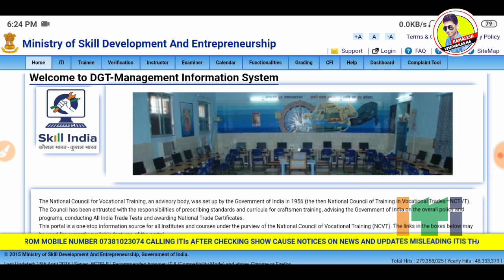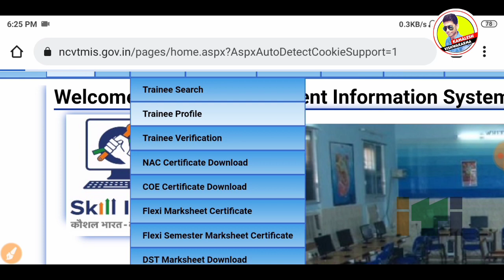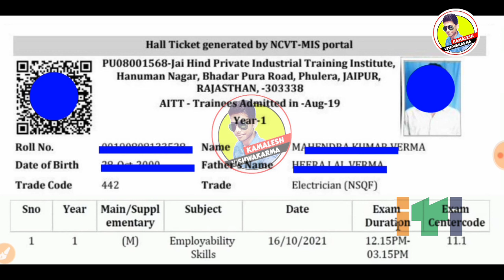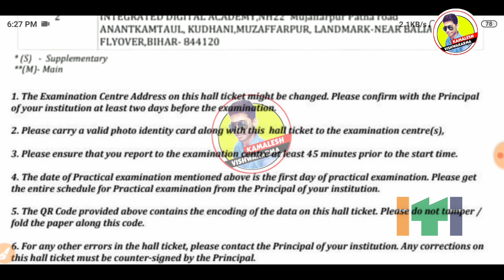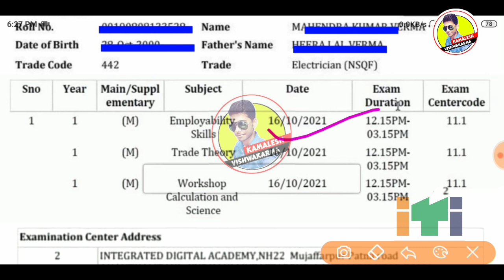ITI Exam New Holl Ticket आ गया,ITI Admit Card Download,ITI Hall Ticket,ITI Exam 2021 Kab Hoga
ITI CBT Exam New Holl Ticket आ गया,ITI Admit Card Download,ITI Hall Ticket ITI Exam 2021 Kab Hoga

👉 Description Title चुराने वाले पागल है खुद मेहनत करे आगे बढे कब तक चोरी करोगे चोरो लोग 👈